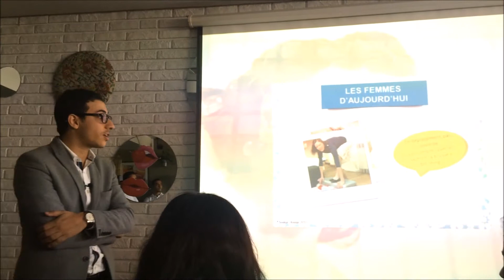Brunch Beauté Blogueuses by BATISTE MAROC | Skinnyjeaans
Enjoy our mini vlog during an event organised by SEM to launch both BATISTE and Pearl Drops brands in Morocco. We had so much fun that morning at La Cantine du Garden, a restaurant we recommand and will definitely go back to :)